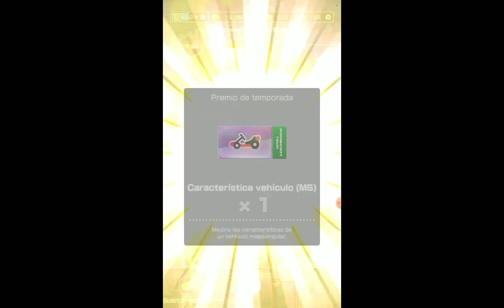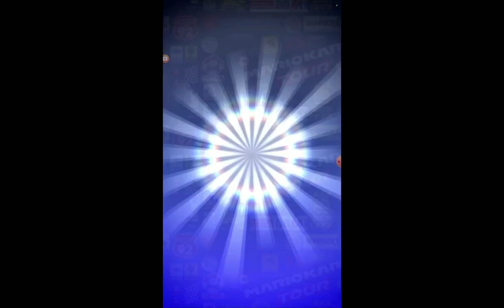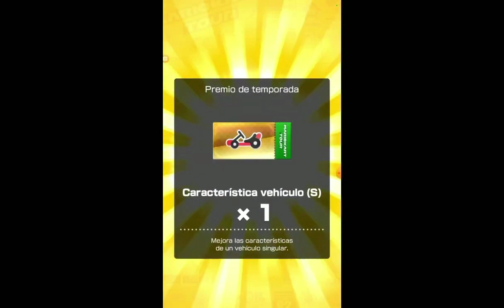¿Besarias a @papikunno Por 1.000.000 Rubís?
ES DE CHILL

No Necesitas Besar A Tu Crush, Tu Sugar O Tu Idolo De Internet, Tienes A ti Mismo Sin importar Lo Tamaño De tu Vida